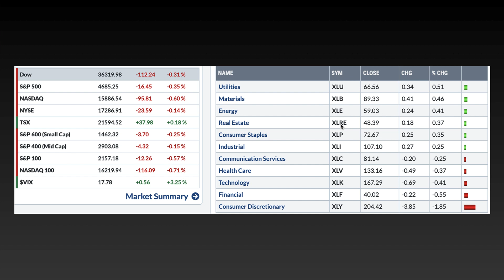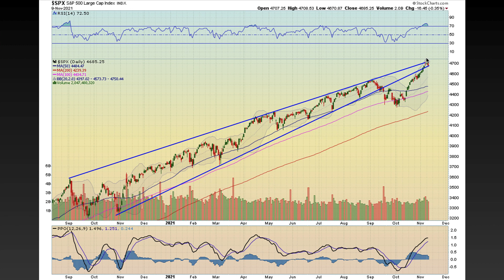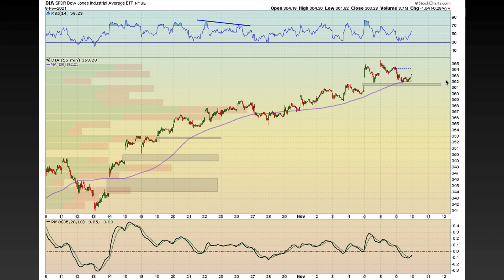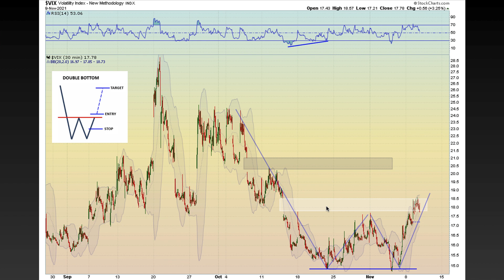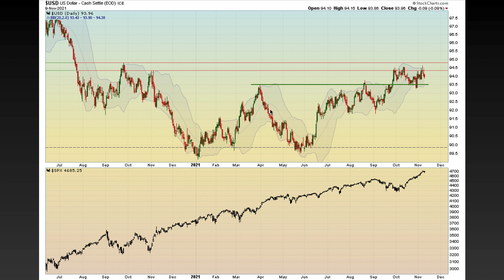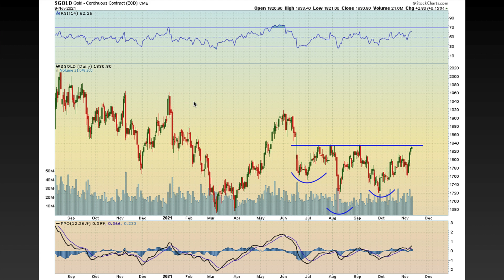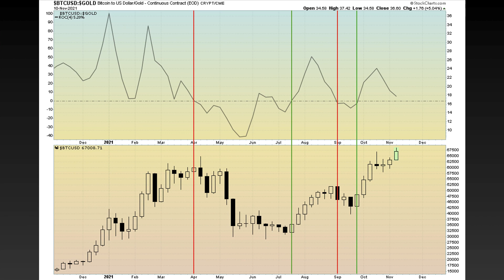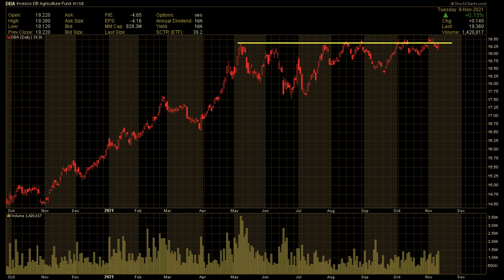STOCK MARKET IS GOING TO BEGIN ITS DESCENT (Well, That Seems To Be The Consensus)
Stock Market is near its all time highs. Most days have been up. Some are calling for the stock market to crash. It seems to be the consensus that the stock market may sell off a little bit here. There is nothing bad about a market digesting its gains. However, if you peak behind the curtains there can be more of a story taking place.

TIMESTAMPS: 00:00
Market Dashboard: 00:43
S&P 500 Technical Analysis: 03:55
Dow Jones: 05:49
Nasdaq 100: 06:47
Russell 2000: 07:51
Stock Market Indicators: 09:17
Dollar: 12:49
Bonds & Yields: 13:36
Commodities: 15:06
Conclusion: 26:32